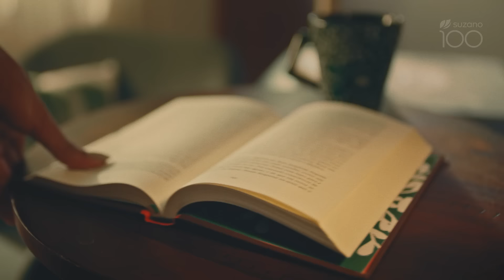Esse livro veio falar sobre como estamos plantando um futuro mais sustentável 🌎🌱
Você deve imaginar que uma empresa centenária como a Suzano tem muita história para contar.

Desta vez, quem veio falar um pouco sobre como estamos plantando um futuro mais sustentável foi esse livro, feito com o papel mais querido dos leitores: o Pólen Natural®.

Suas páginas, produzidas a partir de árvores de eucalipto, são recheadas de inovação e sustentabilidade, afinal, os capítulos que queremos contar nos próximos anos são de renovação. 🌎🌱